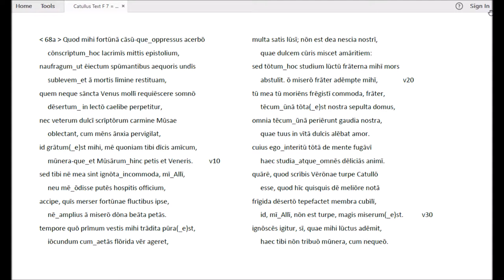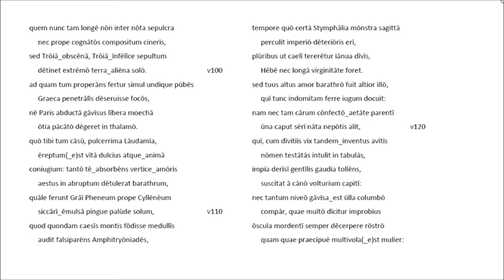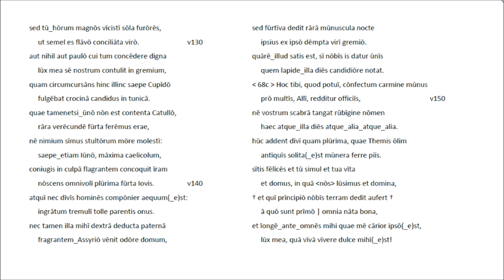Catull Video 7 carmen 68 Allius-Elegie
Das der Rezitation beigegebene Schriftbild signalisiert lange Vokale, Elisionen und Enklitika. So kann es als Vorlage für Nutzer dienen, die nach wiederholtem Anhören den Ton abschalten, um den Vortrag selbst einzuüben.